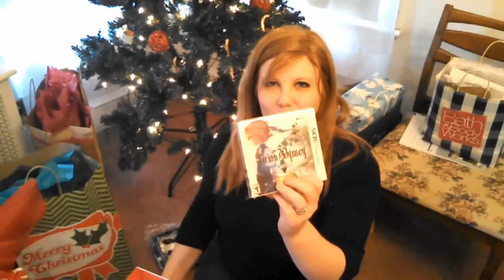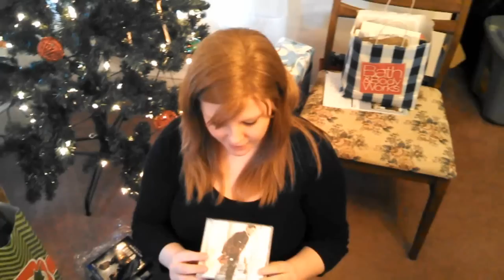Christmas with the Kwings 2013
Merry Christmas everyone. Been awhile since we uploaded, so we hope you enjoy the following unboxing carnage. Thank you for all the kind wishes for my Grandmother in FL, means so much to us. More videos will return soon. Have a great New Year everyone.